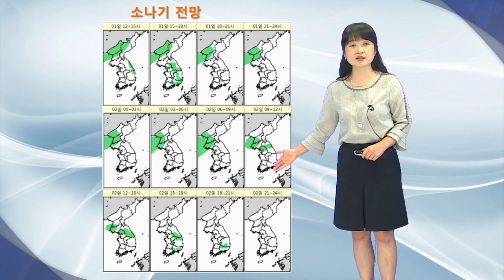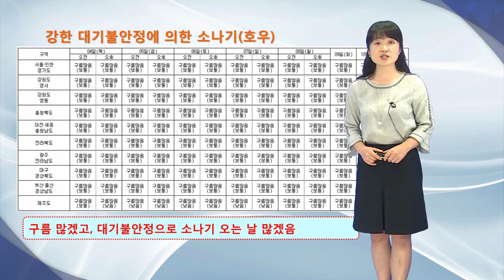[예보자들] 8월 1일 발표 - 날씨해설(폭염, 소나기)